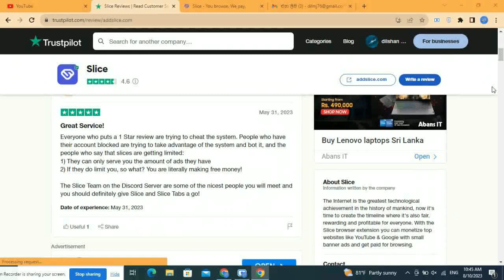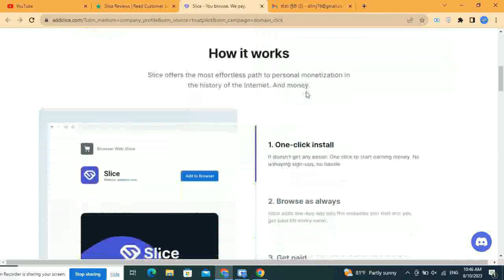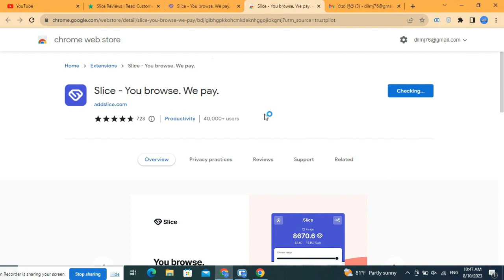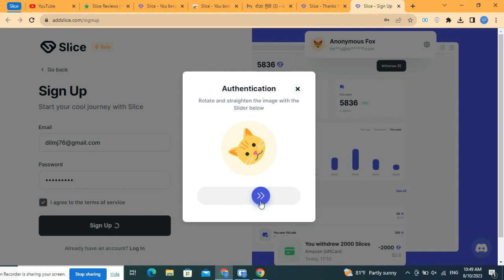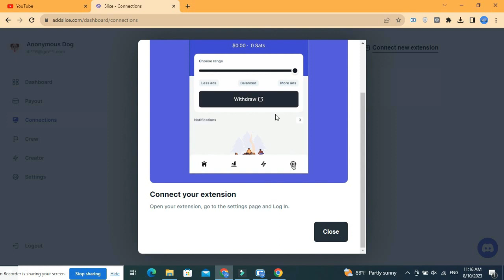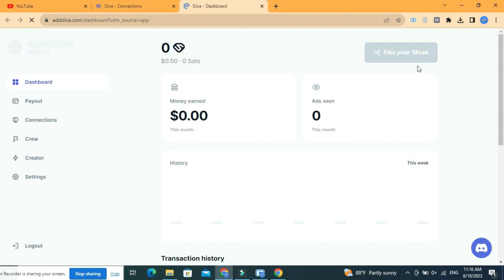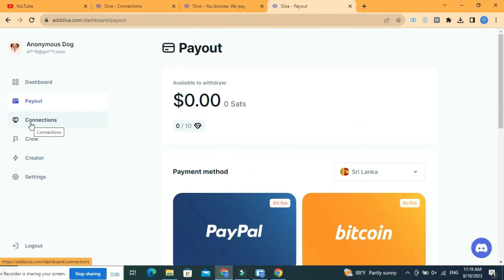Make $70+ Searching Google (Working ✅) | how to earn money online @slsemoneyacademy​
Make $70+ Searching Google (Working ✅) | Make Money Online  @slsemoneyacademy

There is no assurance that the methods we show you in our videos will help you make money. The methods and strategies we demonstrate are not meant to be used in place of actual work. To see results when making money online, you must put forth effort, hard work, dedication, and knowledge. We are not, in any manner, financial advisors. To avoid losing money, always do your own research before making any investing decisions. All of the websites we're displaying have been thoroughly investigated, and we've taken steps to ensure that the information we're providing you is correct, but that doesn't mean that the website(s) we show are free of mistakes. This channel ( Sls e - money academy ) will show you how to make money online from home home with step by step tutorials.